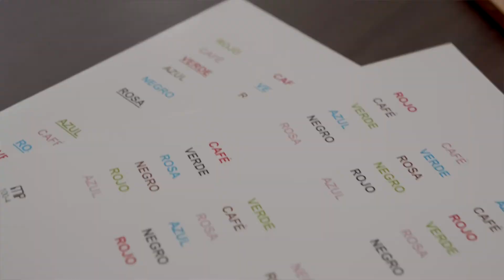Mtra. Isabel Gutiérrez | Directora Escuela de Psicología UP